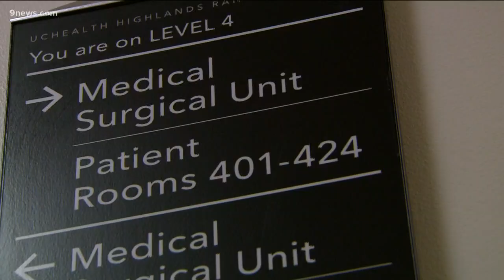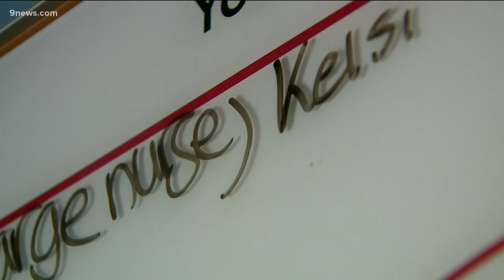It Takes a Village: 11 hospital staffers pregnant at the same time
It takes a whole village to raise a child, and for some staff members at the UCHealth Highlands Ranch Hospital, their village is getting a population boom.

9NEWS (KUSA) is located in Denver, Colorado.